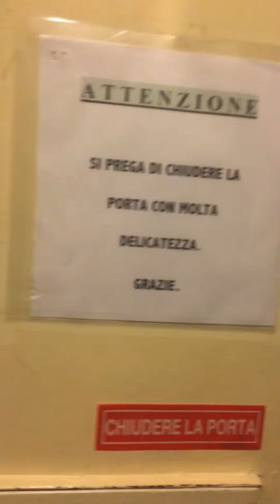Ascendere "Lift" to my apartment